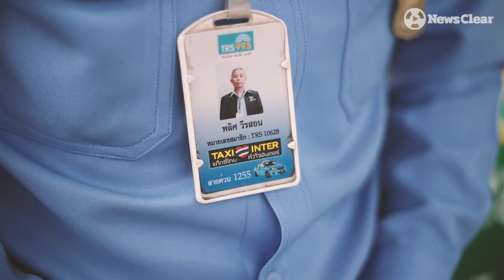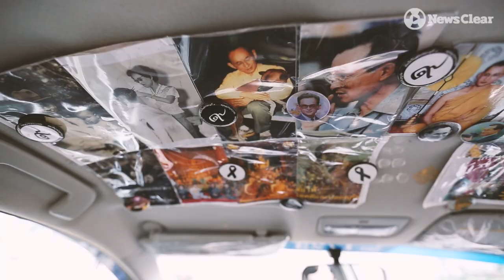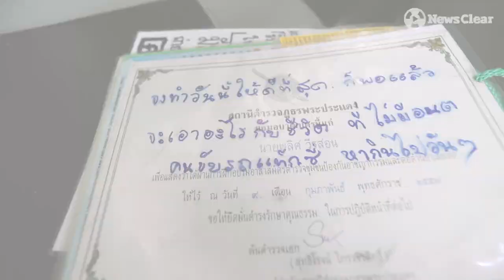"ตี๋" พลิศ วีรสอน "แท็กซี่เทวดา"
นี่คือแท็กซี่ที่ดูภายนอกแสนจะธรรมดา แต่หากใครโชคดีได้นั่งบนรถและมีโอกาสพูดคุยกับ “พลิศ วีรสอน” คนขับแท็กซี่คันนี้จะรับรู้ได้ว่าเขาคือโชเฟอร์ที่มีหัวใจอย่างกับเทวดา เขาคือใคร? ทำไมผู้โดยสารจึงเรียกขานเขาว่า “แท็กซี่เทวดา”